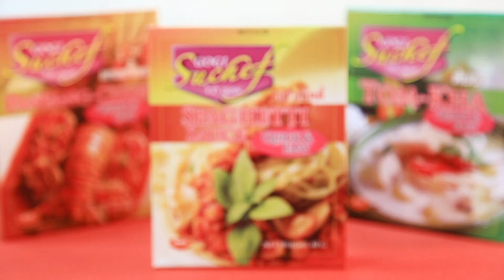หัวหอมสอดไส้ l แจกฟรี! สูตรและวิธีทำ By Yingsakfood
Scoop โกกิ เมนูหัวหอมสอดไส้ oa  2 กย 61